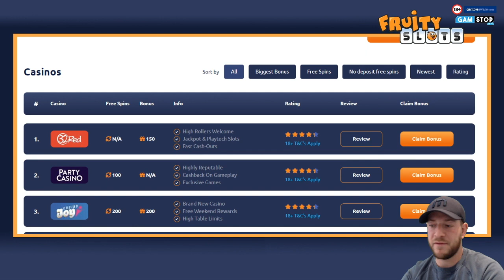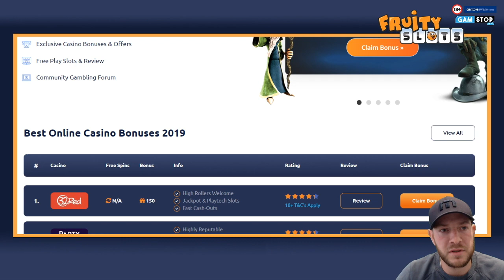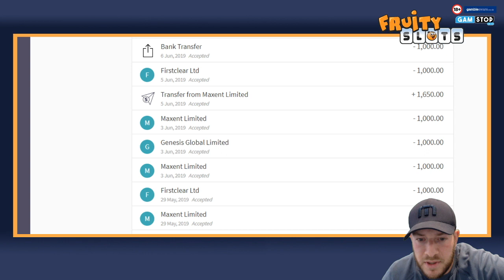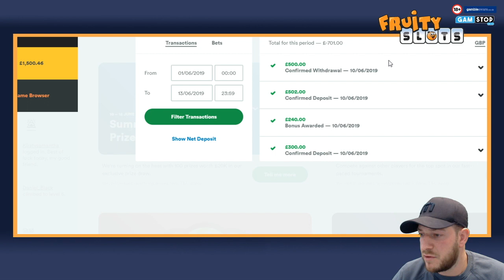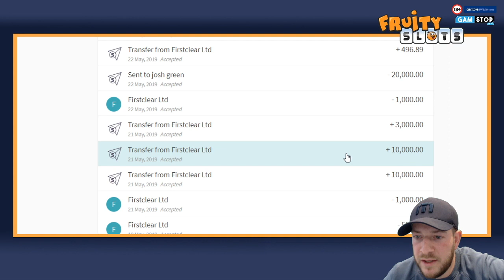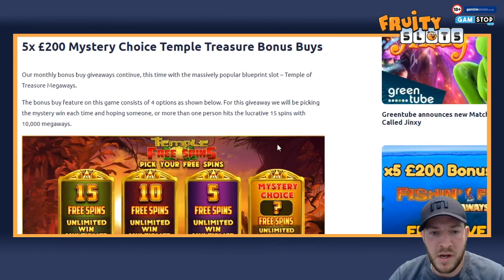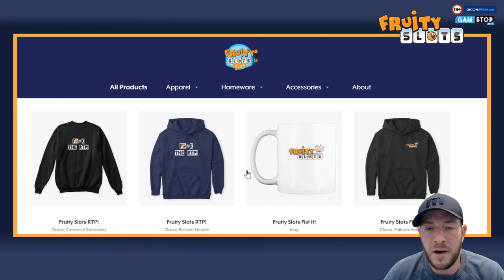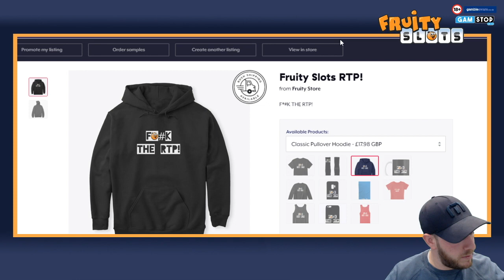Are We For Real!? Transaction History, Giveaway Updates & Job Roles....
This vblog shows our casino transactions which has been a hot topic this week for all casino streamers. We also run through some updates with whats going on with Fruity Slots this month.

✪  5x £200 Mystery Choice Temple Treasure Bonus Buys